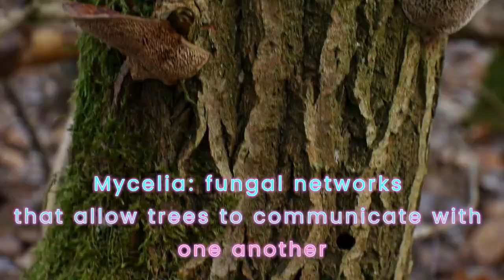Was A Bug's Life about Socialism?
A breakdown of how capitalism impacts the ants' psychology in A Bug's life. Flick embodies the plight of the everyday employee. He works tirelessly for a group that doesn't care about his existence. Pixar demonstrates to the audience the negative impacts of capitalism. Poor working conditions and the threat of violence force the ants into subservience. After diversifying their workplace with different kinds of insects, they empower themselves. Recognizing our value can be difficult in a job that takes our labor for granted. Flick's unbending will to uplift his colleagues is a message we can all get behind. So many amazing people worldwide don't get the credit they deserve. Collectivizing, voting, and unionizing are effective ways to advocate for workers' rights.

Timestamps:
0:00 Intro
1:43 Life of a Bug
5:07 Empowering the Colony